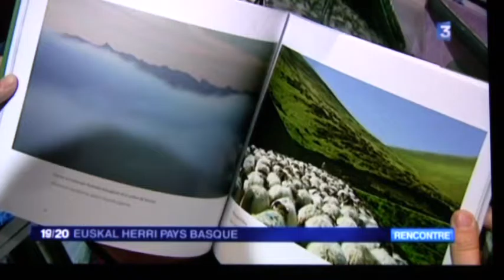Journal Euskal Herri dec 2016 Séverine Dabadie Euskal artzainak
Reportage de Stéphanie Deschamp E Galerie, G Aristoy sur le Journal de l'Euskal Herri sur France 3 diffusé le 13 décembre 2016.
Séance de dédicaces à la Librairie Louis XIV de St Jean-de-Luz pour la sortie du livre de photographies sur le pastoralisme basque de Séverine Dabadie et Christiane Etchezaharreta publié en bilingue chez Elkar en novembre 2016.